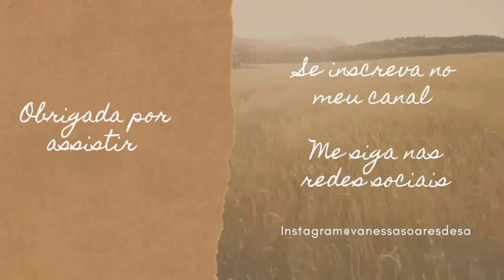Momento com Deus ll Crônicas 7:14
No video de hoje, vamos refletir na passagem de ll Crônicas 7:14.
 ♡ Se gostou, não se esqueça de clicar em gostei ♡

Vanessa Soares, cristã, Paulista, casada, missionária